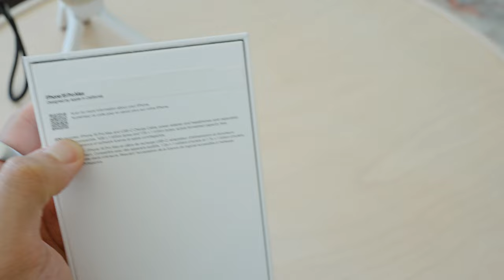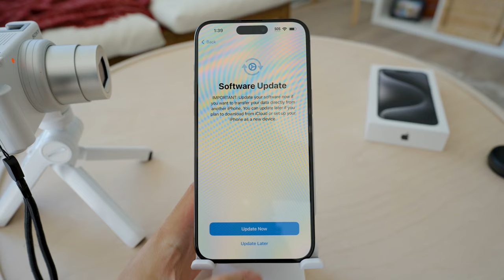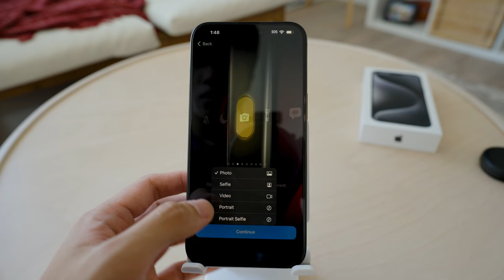Iphone 15 Pro Max Titanium Black Relaxing Unboxing | setup + camera test, MagSafe accessories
Iphone 15 Pro Max Black Titanium 1TB Relaxing Unboxing | setup + camera test/settings + MagSafe accessories